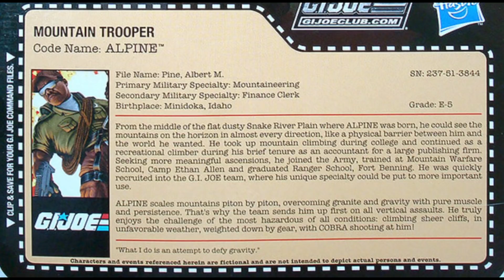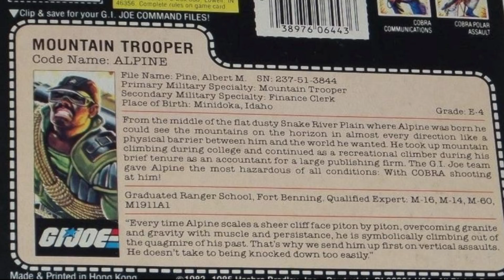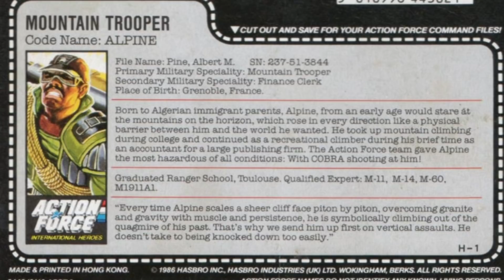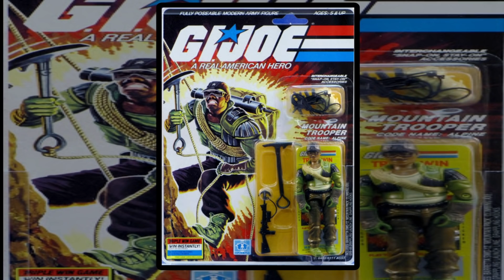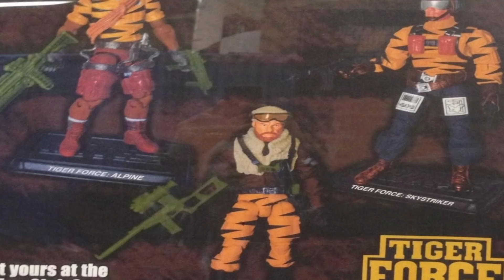History and Origin of GI Joe's ALPINE!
This is the story of Albert Pine, the GI Joe's climbing and mountaineering expert!

I upload videos just like this every few days!